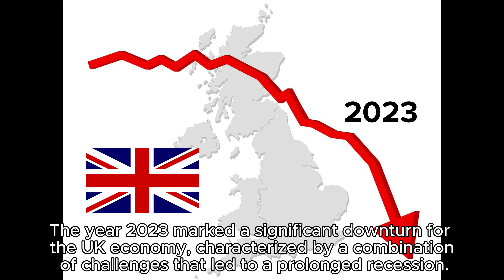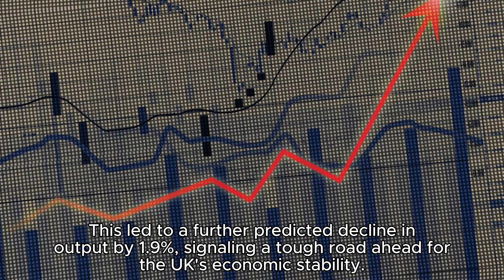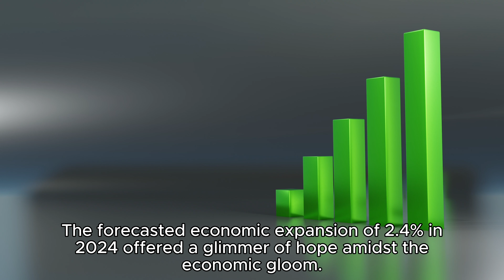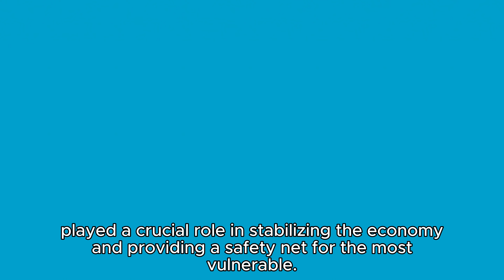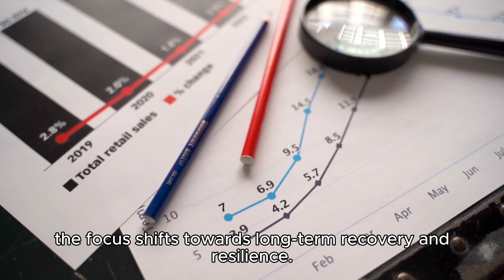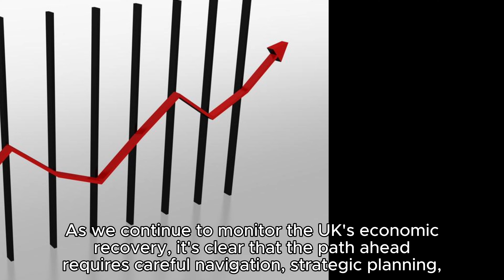UK Economy explained: UK Recession Insights Revealed